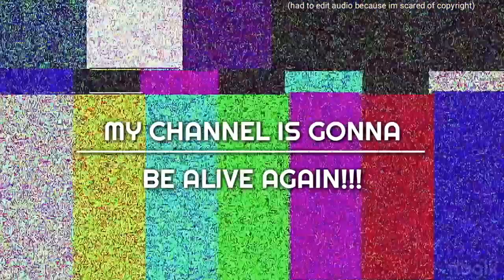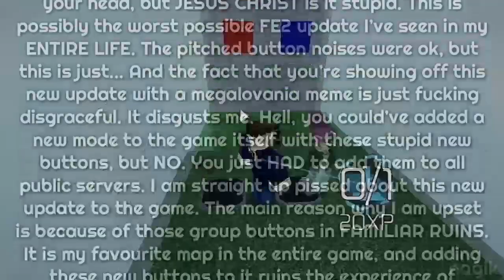FE2 - Map Making Kit (NEW VER) [TOTALLY CRAZY DIFFICULTY] by crazybloks + CHANNEL REVIVAL!!! (real)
(real)
my channel will totally be revived! many uploadz to come! daily uploadz! plz dont look atthe date when this is pozted. veri real.

alzo last year i beat the hardest fe2 mapa to evr exist. now i am rebeating it. the new ver.